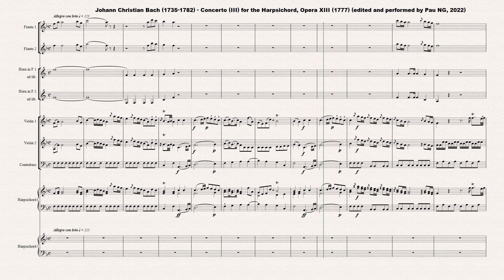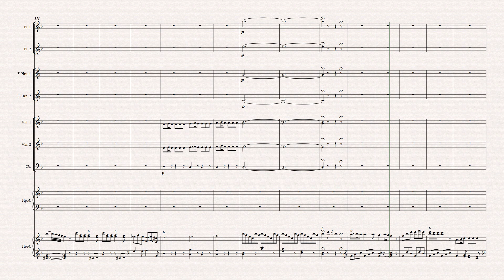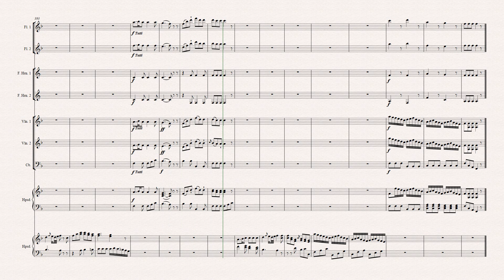[Sheet music] Johann Christian Bach (1735-1782) - Concerto (III) for the Harpsichord (1777)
Composer: Johann Christian Bach (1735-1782)
Work: Concerto (III) for the Harpsichord, Opera XIII (1777)
1. Allegro con brio 0:00
2. Rondeau 7:39

Johann Christian Bach
(Leipzig, 5 September 1735 - London, 1 January 1782)

German-English composer of international stature. The youngest son of Johann Sebastian Bach, he received his earliest musical training from his father and a cousin, Johann Elias Bach. After serving as a secretary to his father the final year of his father’s life, he moved to Berlin in 1750, receiving further instruction from his brother Carl Philipp Emanuel Bach. In 1755 he left for Milan, where he eventually obtained the patronage of Count Agostino Litta. Following study with Padre Giovanni Battista Martini and conversion to Roman Catholicism, he was appointed second organist at the Milan cathedral in 1760. A commission for an opera from the Teatro Regio in Turin the same year, however, altered his fortunes; the work, Cantone in Utica, was a success that led both to commissions throughout Italy and an international reputation as a composer of Italian opera. In 1762 he was invited to London, where he set the opera Orione. Its success and the appointment as Music Master to the Queen allowed him to reside permanently there. A further trip to Paris solidified his ability to publish his music, and, finally, his lodging with compatriot Carl Friedrich Abel resulted in a collaborative concert series beginning in 1764. For the next decade he traveled regularly to Paris where his works were highly esteemed, and in 1772 he was invited to Mannheim to set the opera Temistocle. In 1779 he wrote his first tragédie lyrique for Paris, Amadis de Gaule. Despite the successes, competition with rival concert a difficult economic situation, and ill health led to his early death.

Bach can be considered one of the pivotal composers of the age. Unlike his brothers Wilhelm Friedemann Bach and Carl Philipp Emanuel Bach, he fully immersed himself in the Italian style, creating works that feature clear period lyrical themes, solid harmonic foundations, and distinct formal structures. His orchestration, often using obbligato instruments, is colorful, and Bach used various Mannheim orchestral devices to great effect. He was one of the most popular composers of the period, whose music had circulation throughout Europe, influencing a later generation of composers, such as Wolfgang Amadeus Mozart. He was a prolific composer in virtually all genres. His works include 39 operas, three serenatas, an oratorio, seven Mass/Requiem movements, 28 other sacred works, 15 concert arias and cantatas, 45 songs/canzonetts, 34 symphonies, 19 sinfonia concertantes, 28 keyboard concertos, 11 other concertos (violin, flute, oboe, and bassoon), six wind symphonies, 11 marches, a sextet, 13 quintets (string and piano), 20 quartets (string, flute, and piano), 14 trio sonatas, 12 trios (almost all piano trios), 26 violin sonatas, two viola da gamba sonatas, 23 keyboard sonatas (four for keyboard four hands), and numerous miscellaneous pieces for the keyboard and harp. His music has been cataloged according to Terry (T) or Warburton (W or CW) numbers.